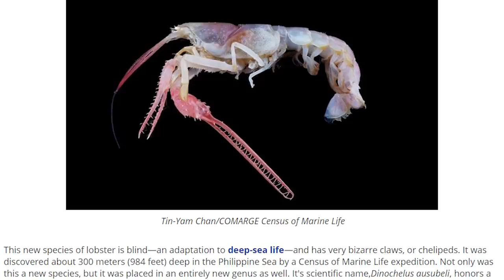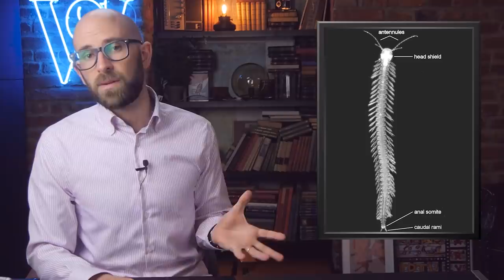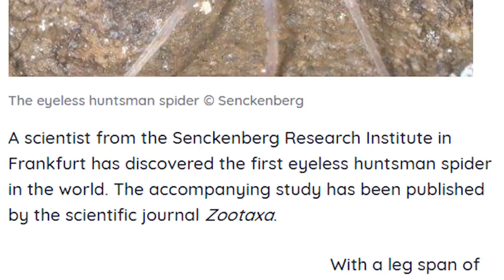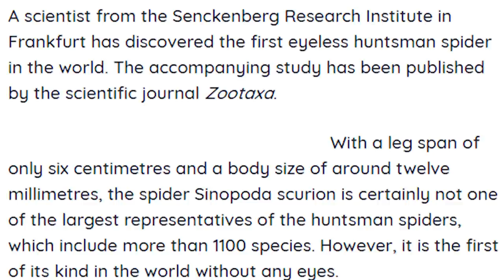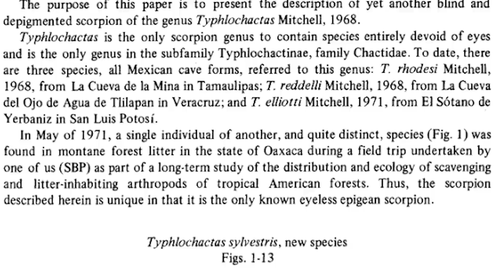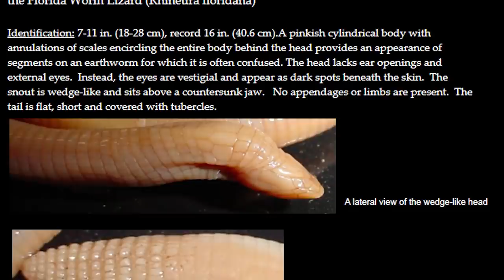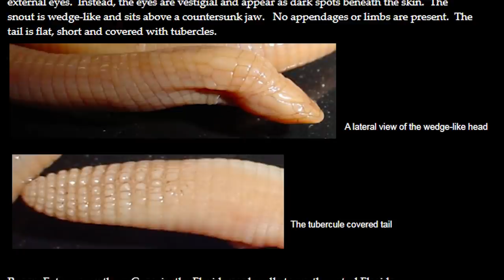10 of Nature’s Exceptional Eyeless Animals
Coming up:

10. Blind Cave Crayfish
9. Blind Deep Sea Lobster
8. Texas Blind Salamander
7. Mexican Tetra
6. Speleonectes: Eyeless, Fanged Crustaceans
5. Blind Spider
4. Cryptotora thamicola
3. Blind Scorpions
2. Martialis heureka
1. Florida Worm Lizard